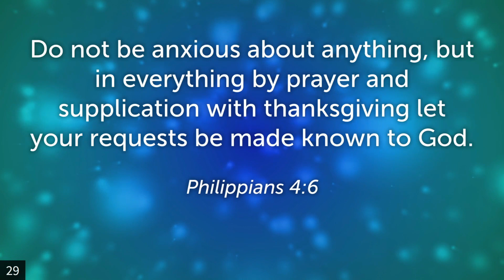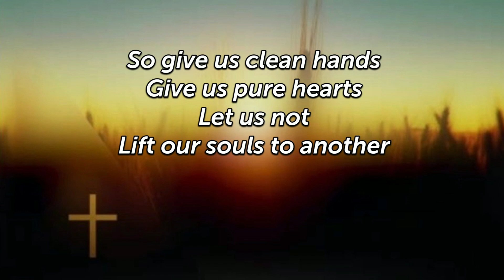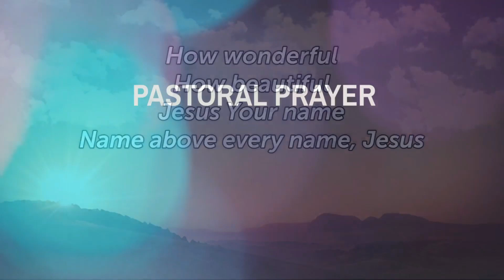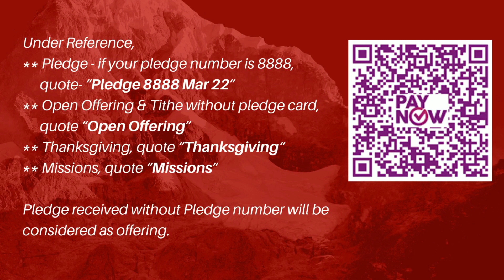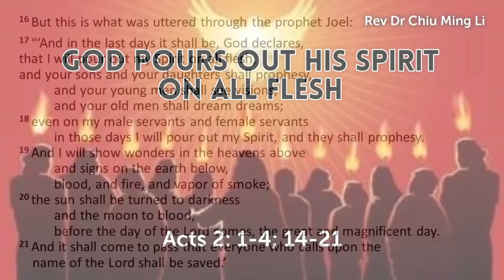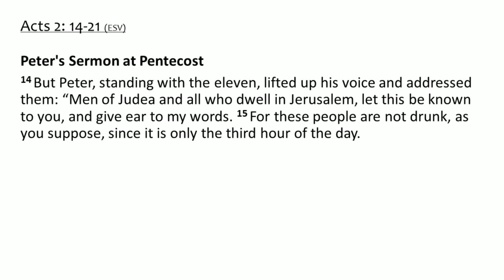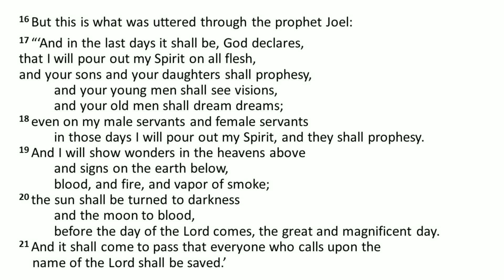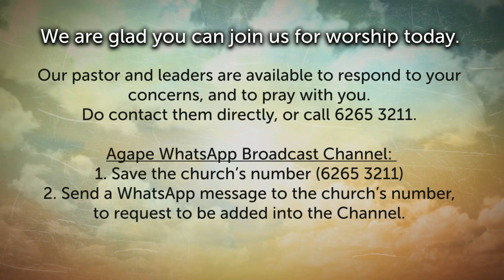Agape MC Service Recording (English): 28.05.2023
Agape Methodist Church Service Recording